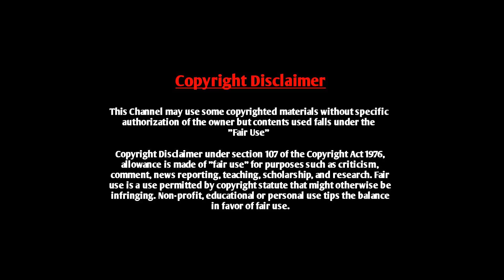Valobashar Bangladesh Dhaka FM 90.4 | 10 October 2019